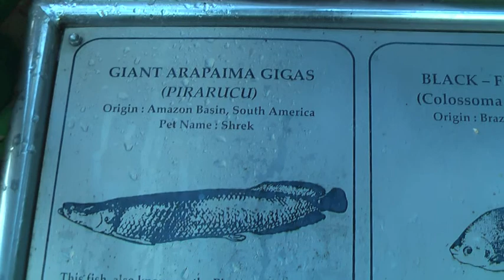Bali elephants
2 nights at bali elephant sanctuary